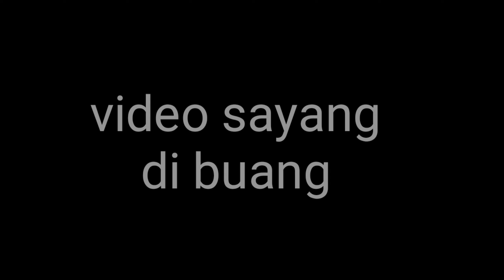MENEGANGKAN SAAT MEMBERSIHKAN KANDANG 4 EKOR BUAYA GAN4S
Halo temen-temen ketemu lagi di channel amar pd nah di video ini amar mencoba memberihkan kandang buaya,tapi ada 4 ekor buaya di dalam nya,gimana cara bersihin nya...yuk liat video nya biar jelas,mantttaaaapppp